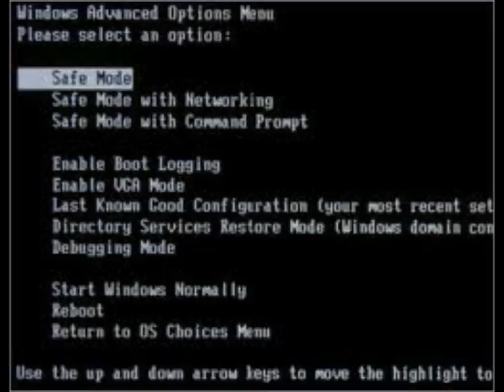Gonna bike my blues away